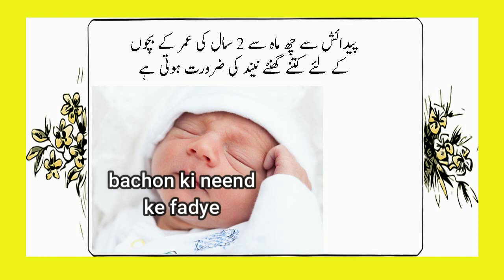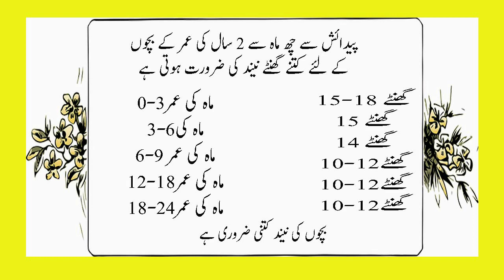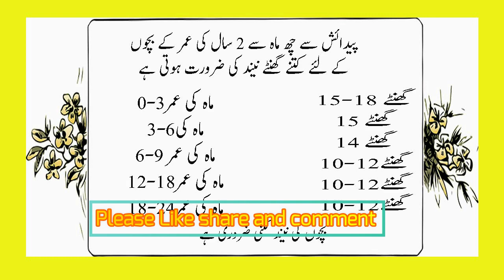Paidaish Se 2 Saal Ke Bachon Ko Kitne Ghante Neend Chahiye Newborn Baby Zaida Sone Ki Waja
In this video i am going to tell you about Paidaish Se 2 Saal Ke Bachon Ko Kitne Ghante Neend Chahiye Newborn Baby Zaida Sone Ki Waja.